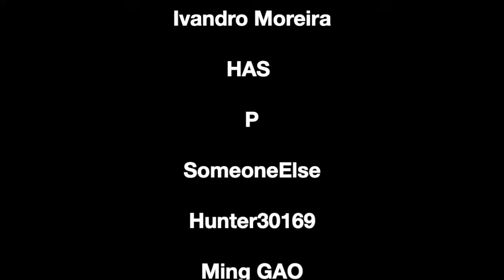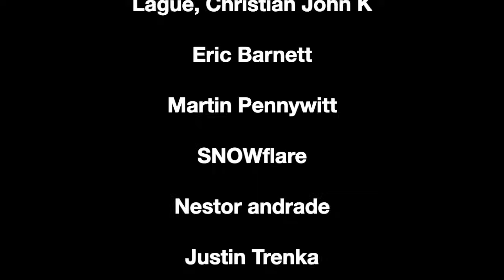ONE PIECE eps. 89 & 90 REACTION | CHOPPER joins the Straw Hats | REUPLOAD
4644 Powder Springs Dallas Rd #1103